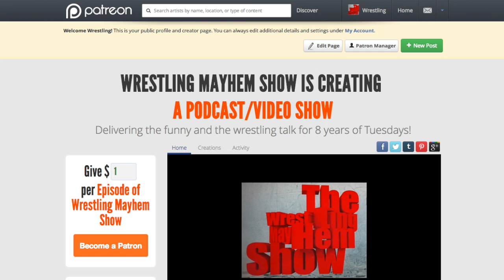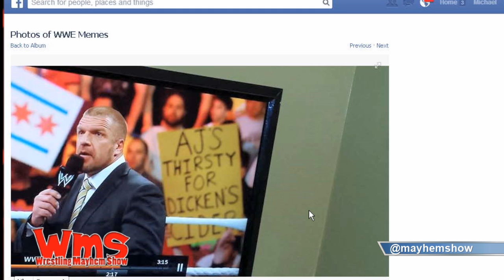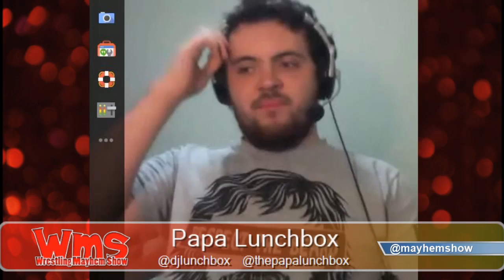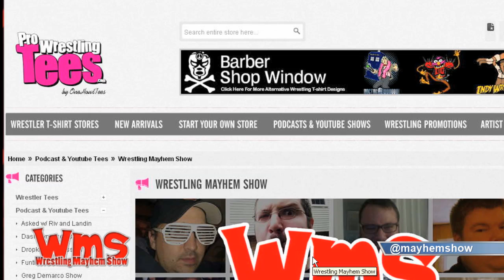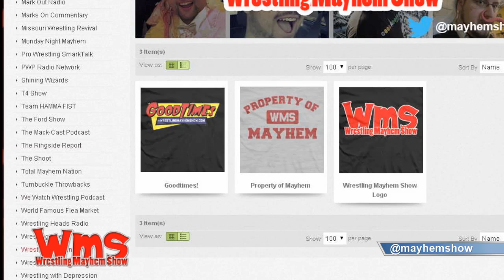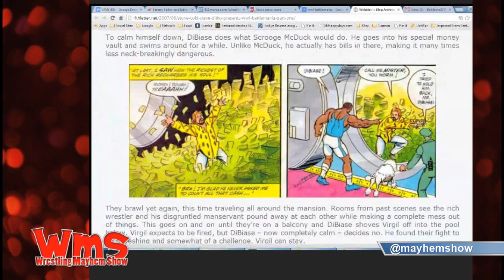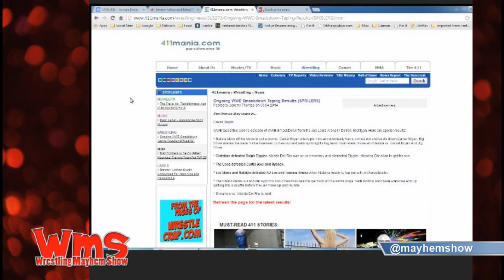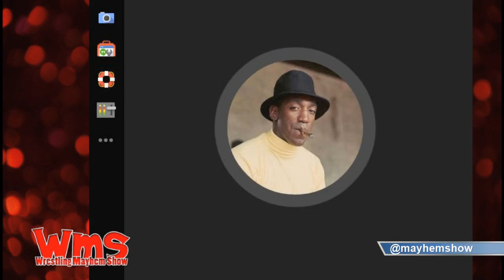Wrestling Mayhem Show 409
Wrestling Mayhem Show 409 Hijack mayhemThis week on Wrestling Mayhem Show 409, we have our cast featuring DJ Lunchbox (@djlunchbox), Mad Mike (@madmike4883) Rizz (@theerizz) and Mike Sorg (@sorgatron)! On this weeks show:

We answer viewer mail which discusses:

Is the WWE developmental system overloaded?
Our thoughts on the Hijack Raw situation.
Our thoughts on Shield vs. Wyatts 2.
We talk memorable wrestling quotes.
Who will induct Paul Bearer in the HOF?
Which NXT performer we think will be called up next after Wrestlemania.
Who we blame in the CM Punk situation.
We have a wrestling roundtable discussing:
Remember When: We remember wrestlers defying authority.
NxtArRival
NXT VS. TNA Impact
WWENetwork
What we learned from wrestling this week.

Support the mayhem that is our show by buying one of our shirts

and get mentioned on the show!